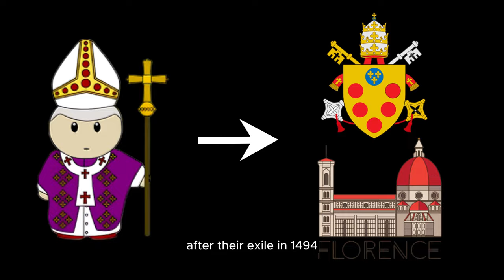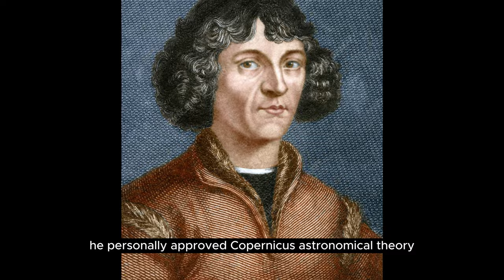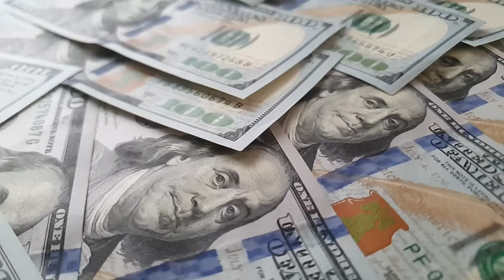The Medici: Key Figures That Shaped The Renaissance Art and Culture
The Medici family was one of the most family during the Renaissance, as they were responsible for the development of Renaissance art and culture.

The Medici influence was so great that some of the members held a great titles and positions that would broaden their influence and reputation.

In this video, we're gonna talk about the important members of the Medici family who helped shape Renaissance art and culture. These key figures of the Medici family became patrons of art, architecture, literature, and science making Florence, Italy the center of the Renaissance. These figures also held great influence not just in Florence but also in Rome, Tuscany, and France.

TIMESTAMPS
00:00: Intro
01:58: Cosimo de'Medici
03:29: Lorenzo de'Medici
05:42: Giovanni de'Medici
07:14: Giulio de'Medici
08:14: Catherine de'Medici
09:59: Cosimo II de'Medici